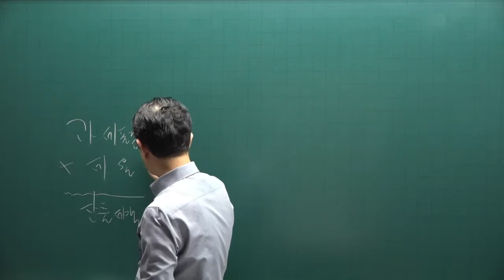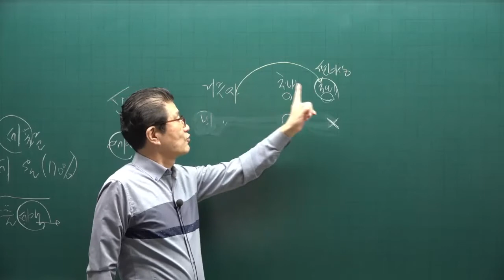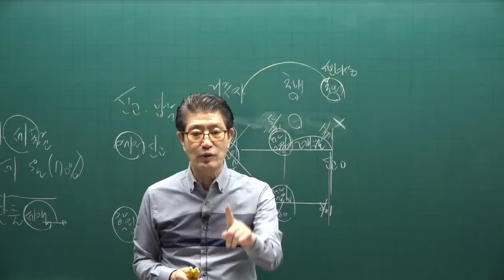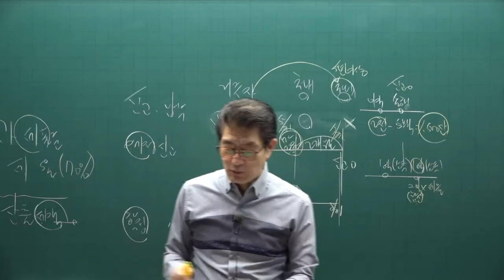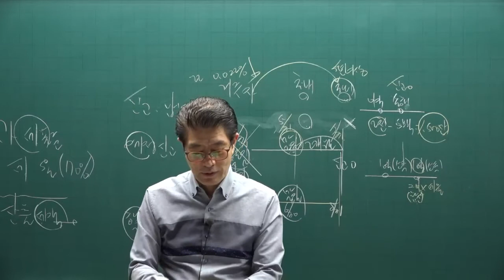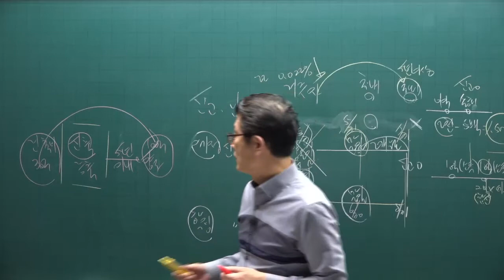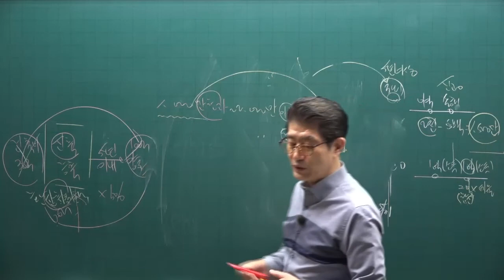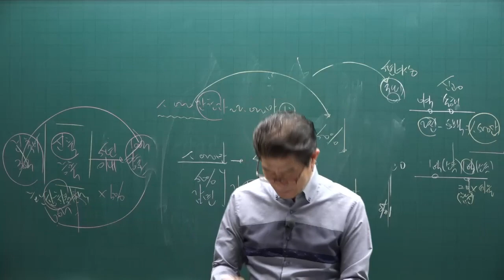[공전무] 2022년 공인중개사 세법 이론완성 26강